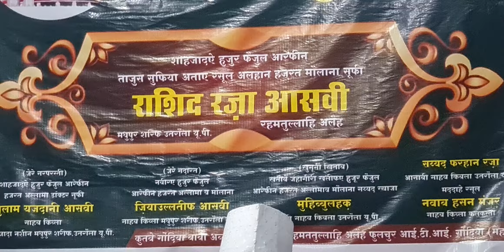Huzoor Sahib e Sajjada Hazrat Qari Ziya ul Lateef Sahab Astana e Aliya Madhpur Shareef Utraula U.P